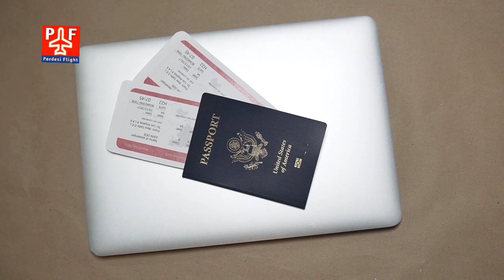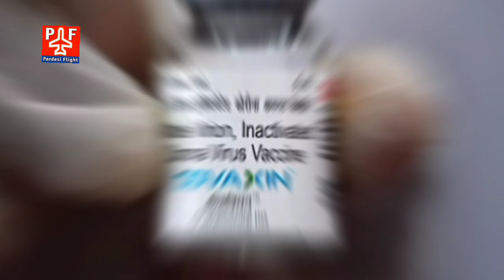INDIA TO SAUDI FLIGHT : COVAXIN लगवाने वाले या INDIA में VACCINE न लगवाने वाले से SAUDI कैसे जाएं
INDIA SAUDI FLIGHT : COVAXIN लगवाने वाले या INDIA में VACCINE न लगवाने वाले INDIA से SAUDI कैसे जाएं

bina vaccine ke saudi arab kaise jayein

covaxin lagwane wale saudi arab kaise jayein